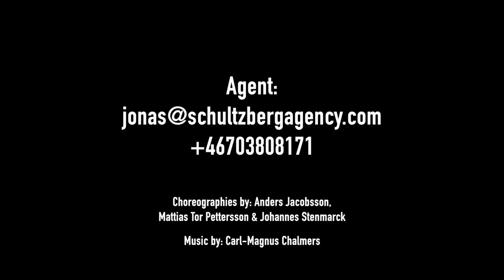Fightreel 2021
A fighting reel with Mattias Tor Pettersson.